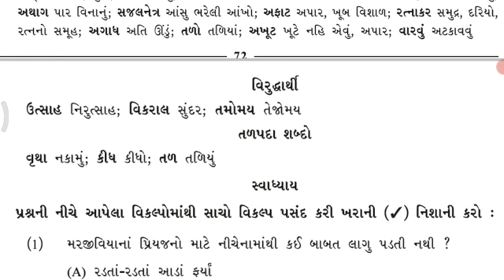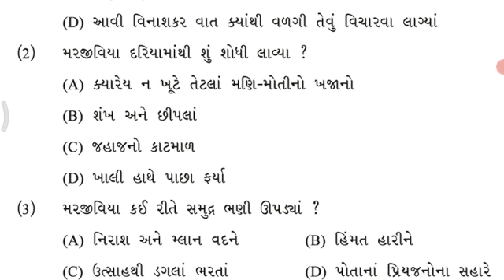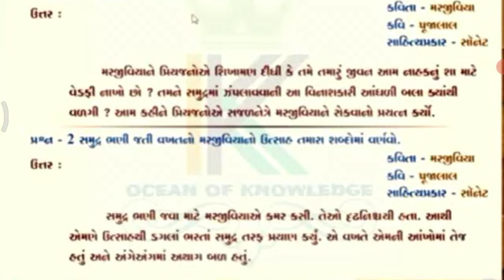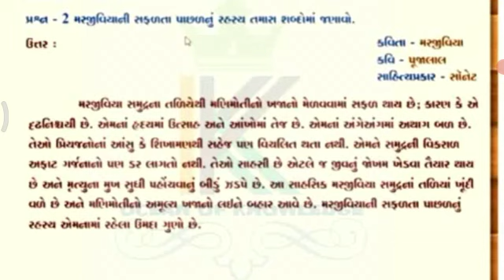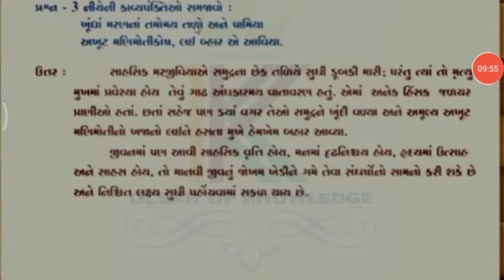std 9 Guj.--4